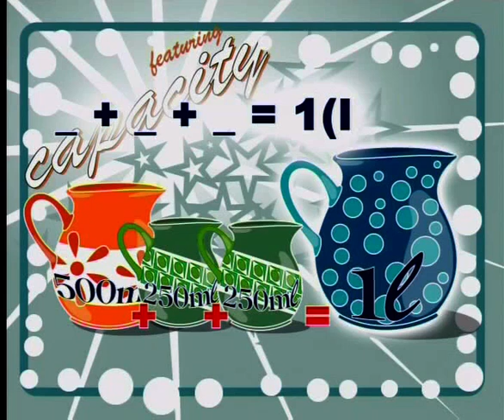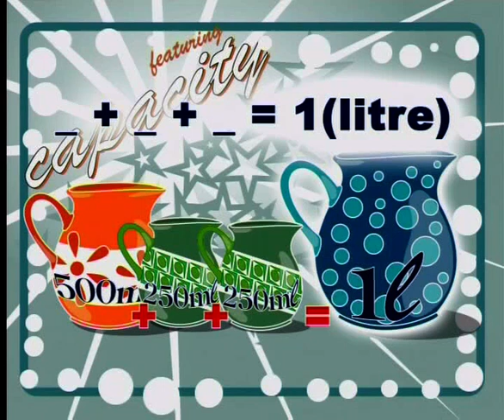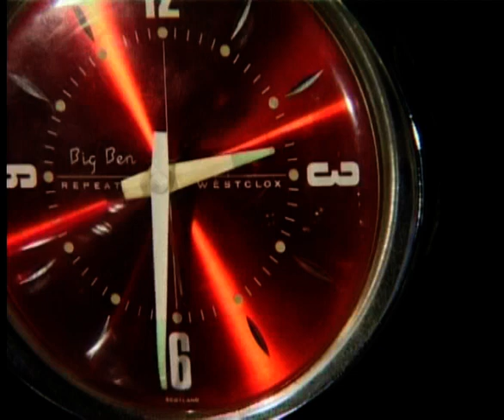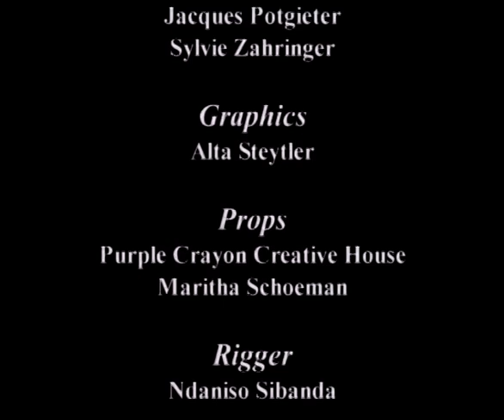How Much Will It Hold? (English)